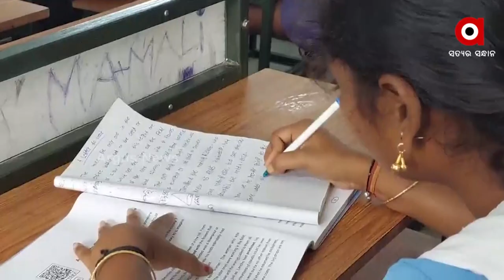Ganjam: Odisha Govt playing with the Future of Children, single teacher runs the school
Odisha government is playing with the future of children in Bhanjanagar, Ganjam. The school is run by a single teacher.